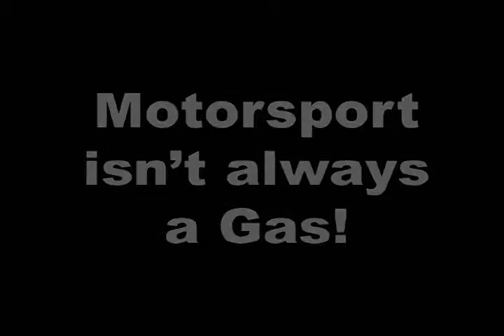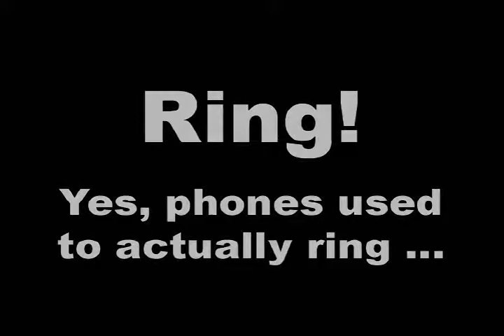Explanation 6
Motorsports Unlimited ...
Motorsports Unlimited’s Bill Wildt continues his explanation of why Motorsports Unlimited was created and what it continues to work to accomplish. Part 6 ...